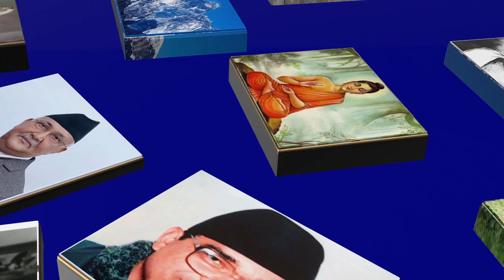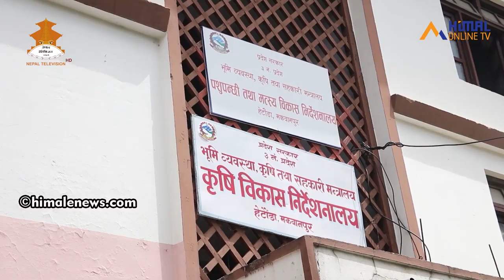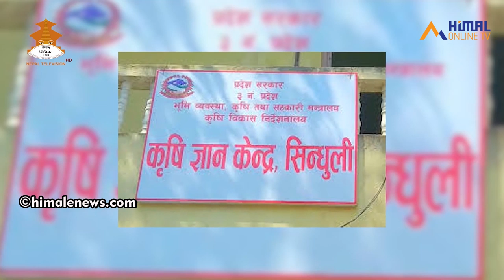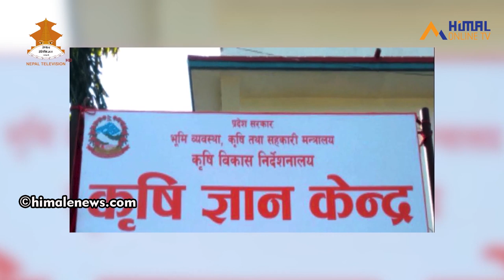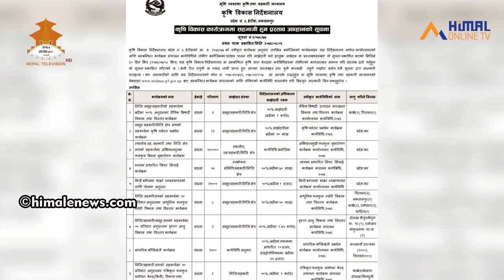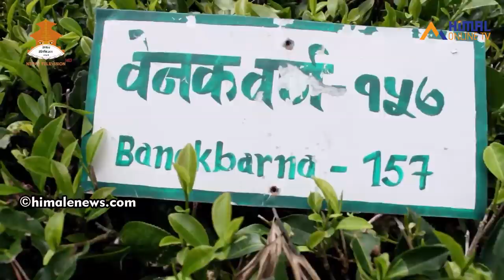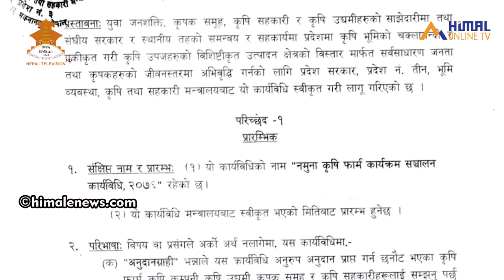सिक्नुहोस् नेपालमै धनी, सुखी र खुसी बन्ने सजिलो तरिका : PURBADHAR- 136 Episode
सत्य र निष्पक्ष समाचारका लागि आवाज बिहिनहरुको आवाज अनि दृश्य जस्ताको त्यस्तै, राष्ट्रियता र एकताका लागि मात्र Himal Online TV

    थप जानकारीका लागि :
                अनामनगर काठमाडौं, नेपाल
                 पोष्ट बक्स नं.  २९२१
                 सम्पर्क  : ९८४५२९६९६३

Host         :
Guest       :
Camera   : Milan Thapa
Edit          : Suren Yonjan
Post Production : Cherry Films Pvt. Ltd.